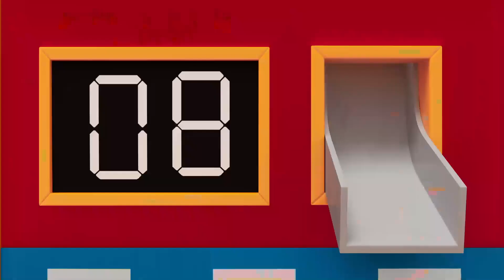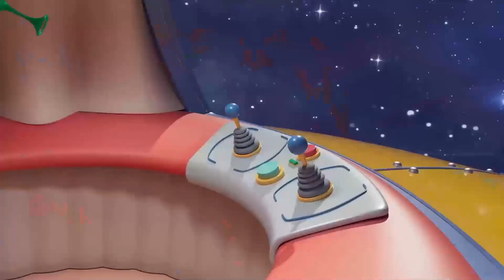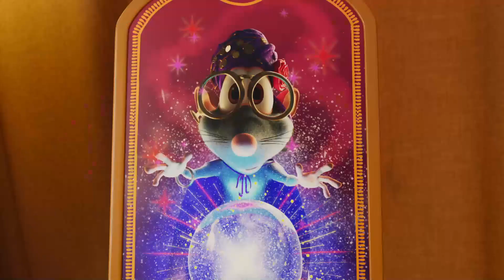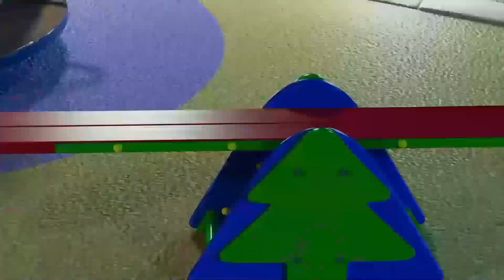Booba - Carnaval Fantástico - Booba Oficial en Español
Disfruta la nueva compilación de episodios especial de la serie animada para niños Booba - Carnaval Fantástico.